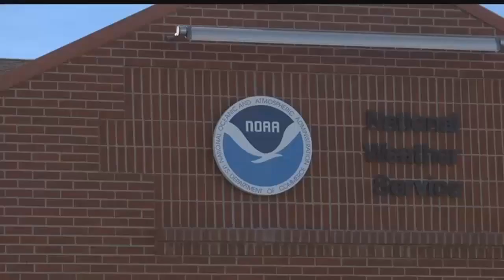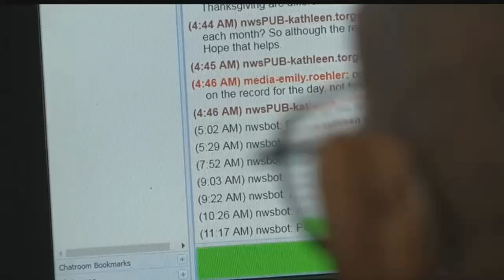Pueblo man granted dying wish to go to National Weather Service?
85-year-old Ted Lungwitz didn't have far to go Wednesday to be transported back to the good old days.
As part of a the Sentimental Journey program, hospice patients are granted round trip transportation to a special place of their choosing.